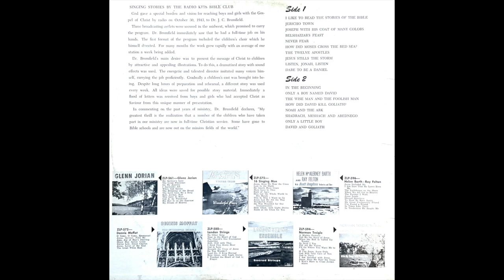Belshazzer's Feast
Singing Stories by the Radio Kids Bible Club